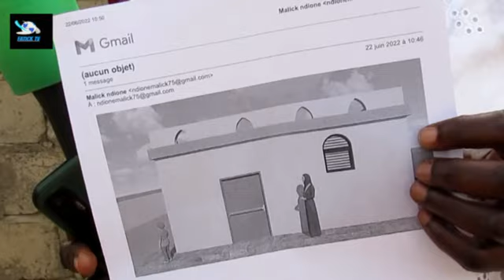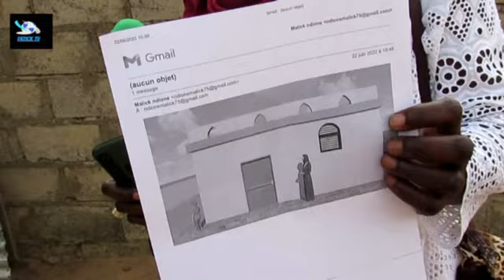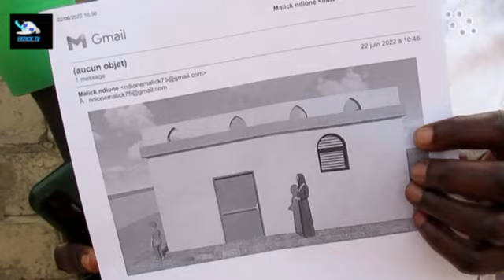Un Dara moderne, un projet cher aux sœurs unies Malango de Diaoule